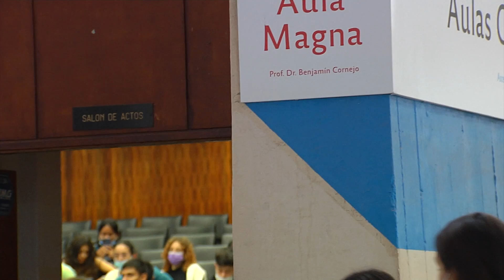Graduados de la Facultad de Cs. Económicas viaja a Alemania part1.